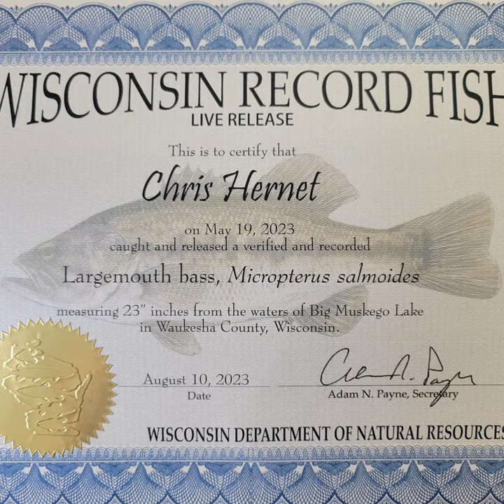EditedVid#2 Chris Hernet: YOLOtek Video of the Year submission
Get all the gear you need to help record video of all your priceless memories in the great outdoors or inside too!

PowerStick-53”: The Original Game Changer, 1st Powered GoPro Boat Mount.

GoPro Boat Mounts: See All the Mounts for Boats: PowerStick, JUICEBANK, The BOOM!, etc.

Xtreme Tournament Angler Mount: See all the Mounts Built for the Wild Conditions of Tournament Anglers

LED Lighting: Light it UP!

PowerBanks: Power UP!

Hats & Apparel: Check out the Best Performance Shirt in the World & Cool Hats too!

~~ Note from our Founder ~~
Thanks for checking out this video. Wanted to let you know that YOLOtek is here to make your life a little bit easier. We know you want to capture your PB and other adventures on video, but don’t want it to be a hassle. Our gear makes it easy with our powered GoPro boat mount and other cool products.

We are not here to sell you stuff, we are here to help! Our gear works with every model of GoPro, DJI, & every action camera ever made on the planet.

If you have questions about…
1  YOLOtek gear
2 Compatibility with your camera
3 What settings do I use for my GoPro, VIRB, DJI, or other action camera?
4 What is Looping? (Saving only good video without filling up your SD card.)
5 Which software should I use to edit videos?
6 How to start or grow a YouTube channel or other social channels
…or if you have other questions:
Team YOLOtek

It is true, you only live once, so
Christian Corley
Founder YOLOtek